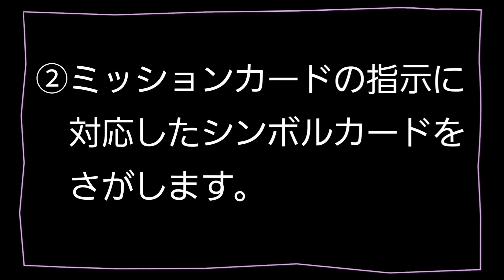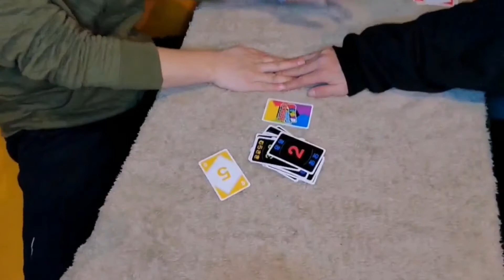【ドッキリ】 TO-MAにサプライズ誕プレをしてみました‼️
１月17日はTO-MAの誕生日でした。

実は14日YU-KIの誕生日でTO-MAから誕プレを貰ってました。

撮影がTO-MAの誕生日に近かったんでサプライズでお返し誕プレ

企画を仕掛けてみました。(笑)

現在、非常事態宣言の真っ只中です。

皆、ストレスを溜めながらお過ごしと思います。

良かったら家の中でカードゲームに興じてみては？(笑)

この動画から見て～やってみて～楽しんで頂けたら幸いです。

今回使用

株式会社エンスカイ